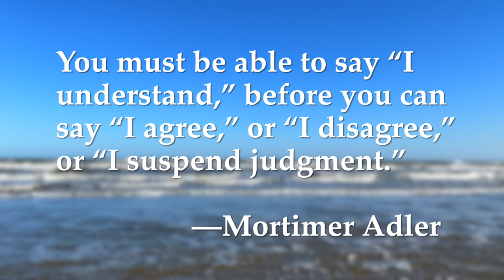How to Read A Book Chapter 9: Determining An Author’s Message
This Chapter covers the sixth through eighth rules of Analytical Reading.